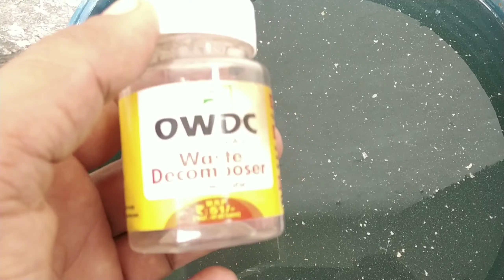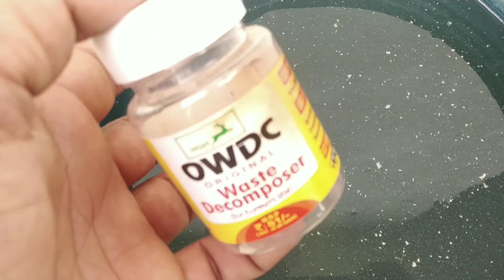0WDC मक्खन जैसा गाढ़ा घोल तैयार सिर्फ 3 दिन में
मक्खन जैसा गाढ़ा घोल 3 दिन में में तैयार